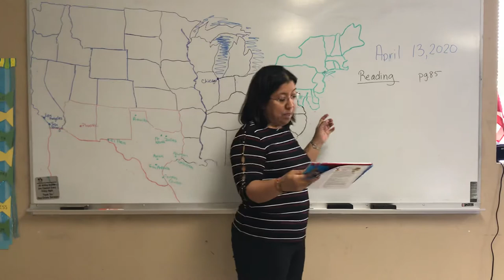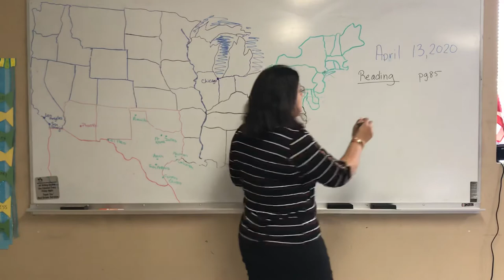Ms. G Reading Lesson April 13th,2020